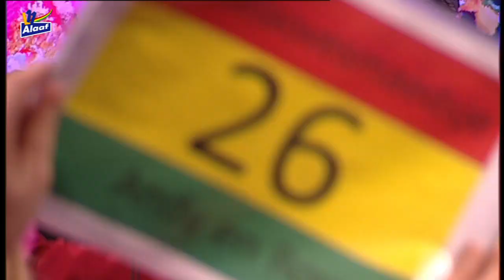40 Katja - Proonke! (Maastricht)